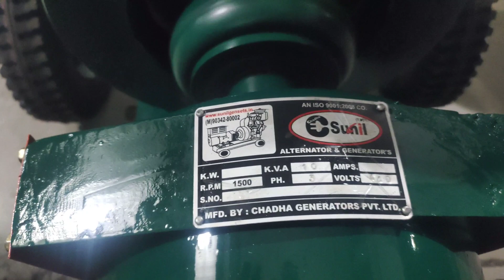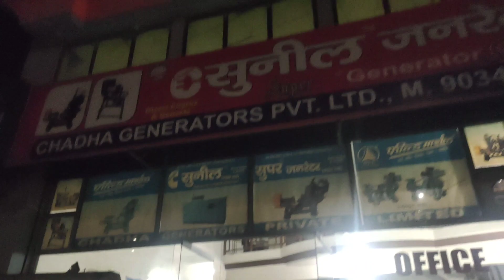10Kw Generator with 14Hp Aircooled Fieldmarshal Engine with Big Tyre trolly Three Phase Chadha Sunil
10Kw Generator with 14Hp Aircooled Fieldmarshal Engine with Big Tyre trolly Three Phase Chadha Sunil

Near Police Station Pipli Road Ladwa Distt-Kurukshetra Haryana India

All Products Price List kindly follow the link:-